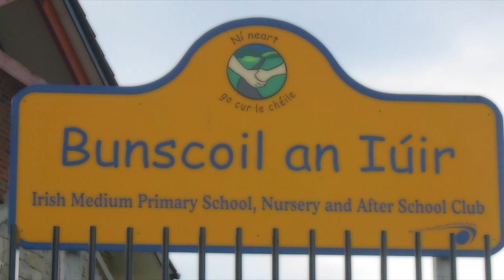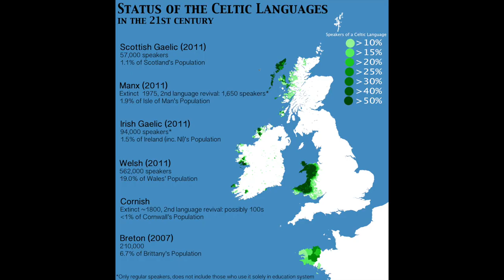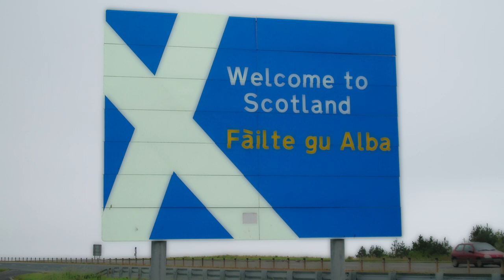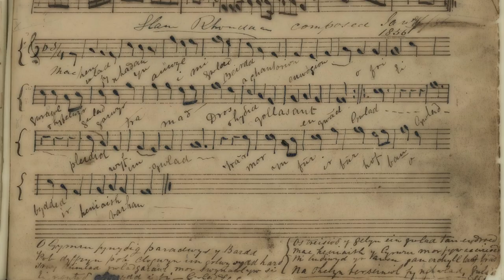What if the Celtic Nations United? | Celtic Union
The six Celtic nations are Ireland, Scotland, Wales, Brittany, Cornwall and the Isle of Man. They all have Celtic languages and culture. What if these six regions united into one Celtic Union?